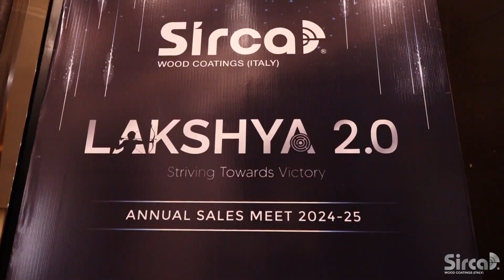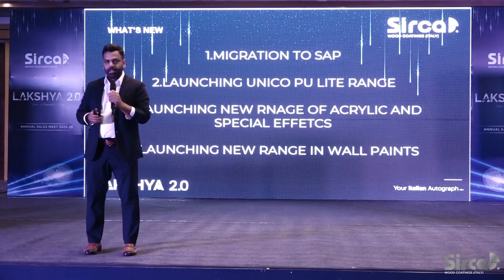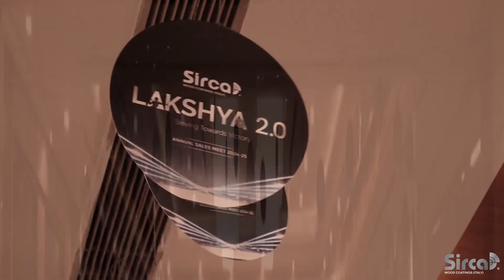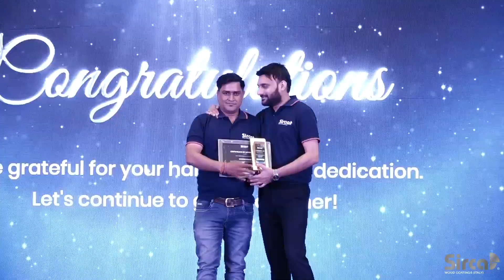sirca paint "Lakshay2.0"